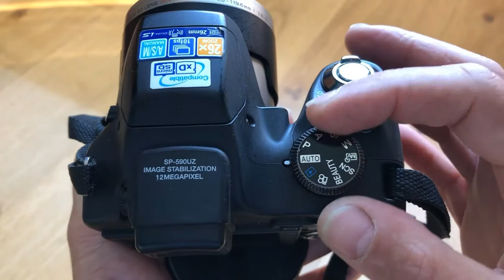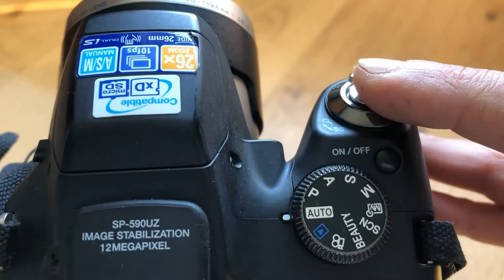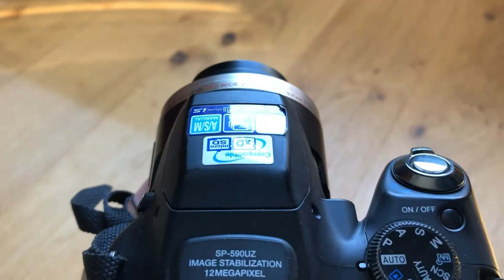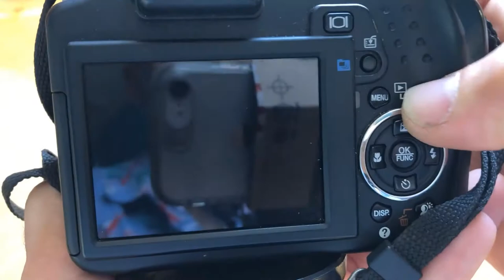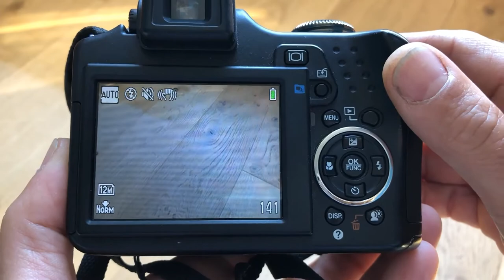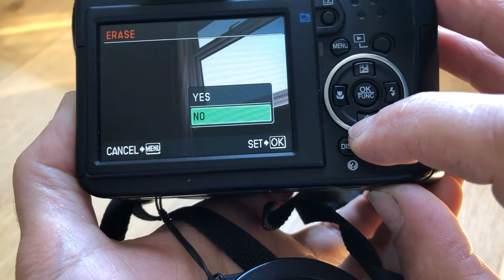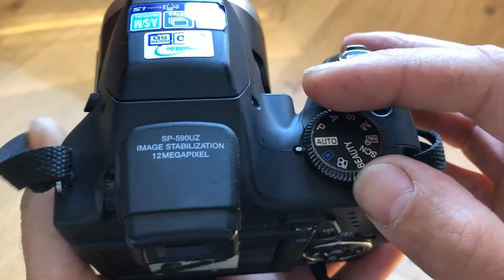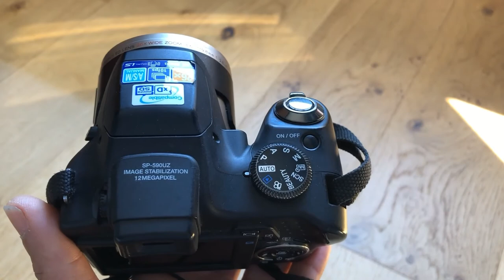Workshops (Arts and Wellbeing) - Photography with Mark Lloyd - Getting started!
Time to dig that camera out of the cupboard...